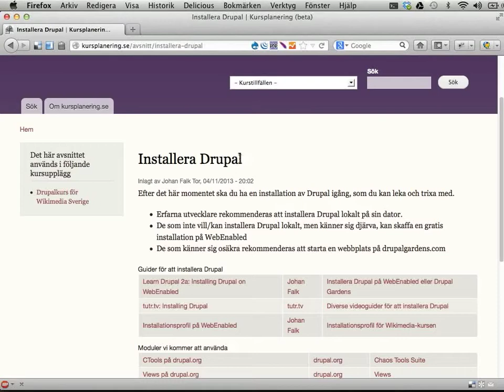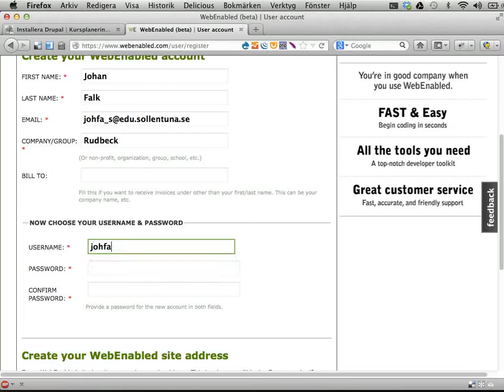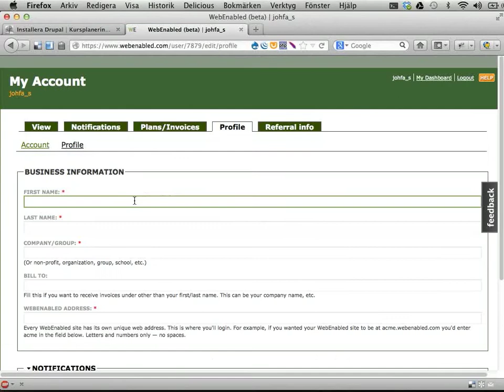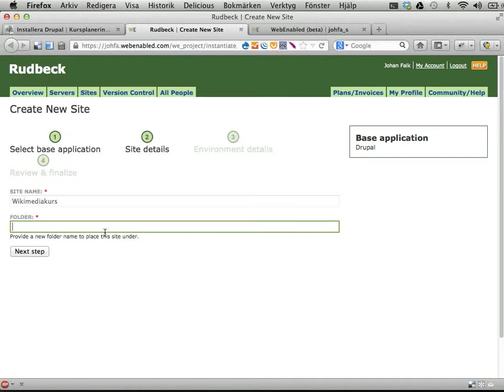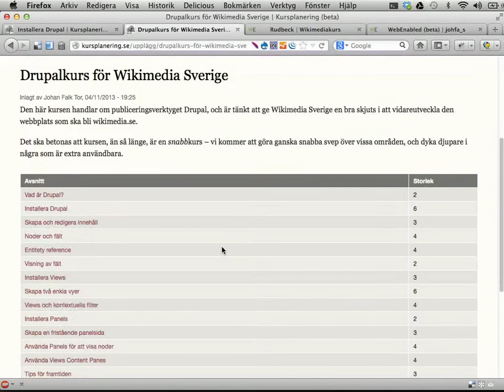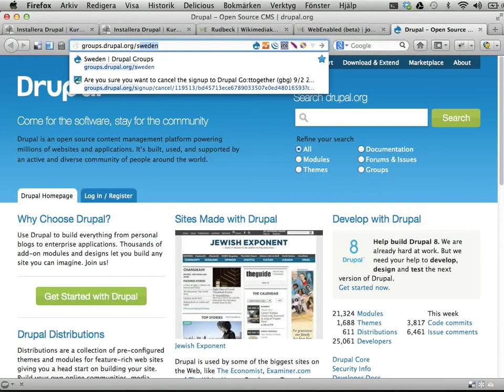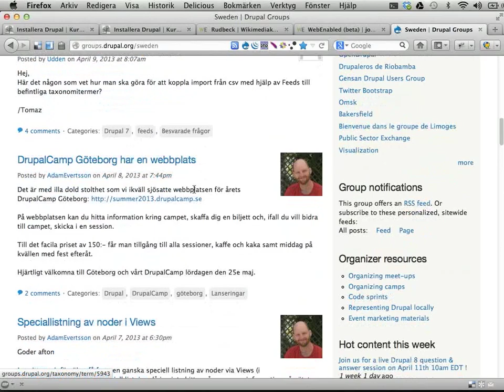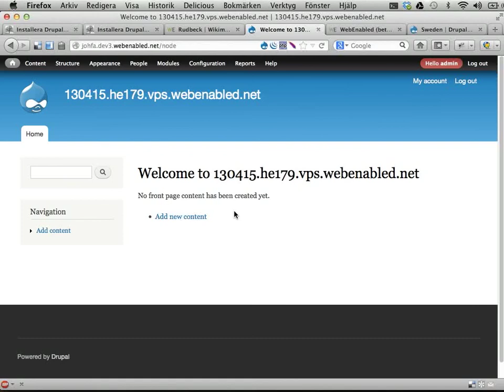Installera förskapad profil på WebEnabled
Den här videon är en del av en kurs för Wikimedia Sverige, och andra. Detaljer hittar du här